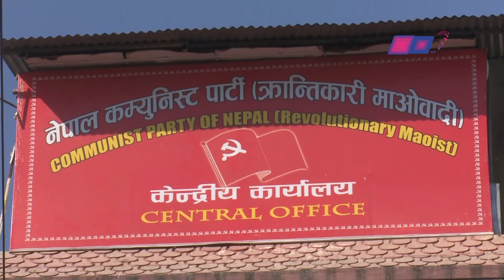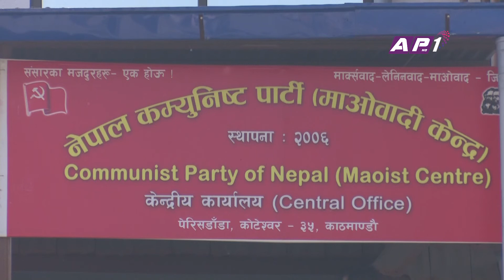Maobadi Karyalaya Biwad Rita